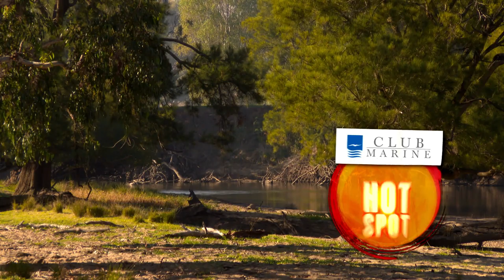IFISH Murray Cod or Trout Cod?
Fresh water angler Rhys Creed gives you a lesson in how identify the rare Trout Cod as opposed to Murray Cod.